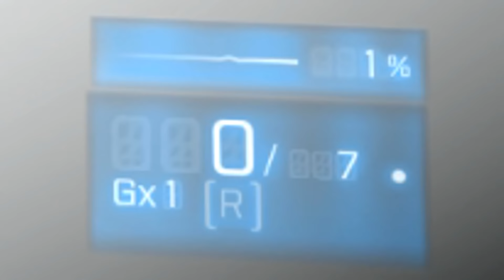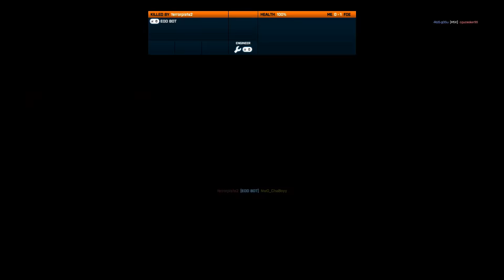Battlefield Funny Moments - Holiday Resort, Claymore Dune Buggy, Mortar Roulette!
Sunny California
Chaplin - Best Movie

Battlefield 4 Funniest Moments: Uploaded by (ChaBoyyHD)